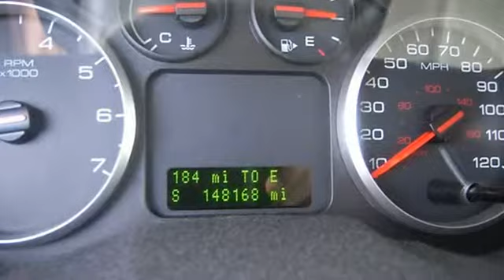2006 Ford Five Hundred - CUABS Inc. - Winston-Salem, NC 27106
CUABS Inc.

For Sale: 2006 Ford Five Hundred
VIN: 1FAHP24176G180547
Engine: 3.0L V6
Drivetrain:
Transmission: Automatic 6-Speed
Mileage: 148,073
Color: Gray (exterior)  (interior)

Features:
This vehicle is being sold AS-IS and WHERE IS (Winston-Salem NC).  An GÇ£AS ISGÇ¥ vehicle WILL NOT be delivered so you must take delivery of this vehicle at our Winston-Salem location.  This vehicle is being offered for a short time as basic cheap transportation prior to being taken to a dealer auction. This vehicle passed basic NC safety requirements such as lights turn signals and minimum tire requirements  but due to mileage or age has not been through our normal more detailed multi-point inspection or our reconditioning process and therefore is not eligible for our warranty or return policy.  This vehicle seems to be good basic transportation but expect imperfections since this vehicle has not been reconditioned cosmetically or mechanically. You may test drive this GÇ£AS ISGÇ¥ vehicle and take it to a local mechanic at your expense but no overnight test drives are allowed.   Upon the purchase of this GÇ£AS ISGÇ¥ vehicle please understand that all sales are final no returns are allowed and any future expense is the sole responsibility of the purchaser.